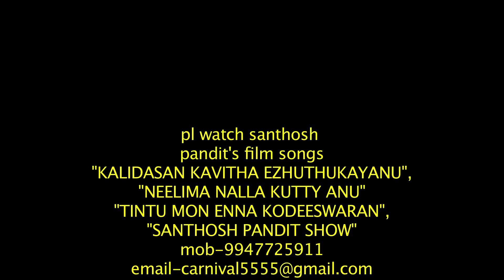Santhosh Pandit Show- Santhosh Pandit Up Coming Movies Interview |New Celebrity With Santhosh Pandit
Santhosh Pandit First Film Was Krishnanum Radhayum and it has super hit in Theater. The second filim was Super Star Sathosh Pandit . The third Filim was Minimolude Achan, the fourth Filim is kalidasan kavitha ezhuthukayanu . The shooting of Neelima nalla kuttiyanu and Tintumon Eanna Koodishoran & Snnthosh Pandit Show is in progress the songs and trailors of all of these filims are  super hit in youtube. Santhosh Pandit is handling almost all technical works in his film except camera.